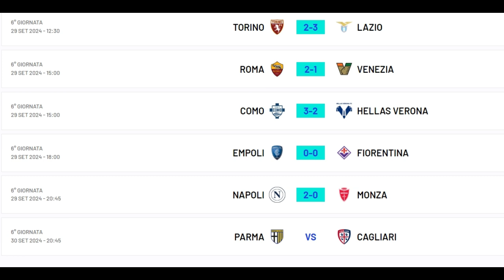In Serie A Napoli In Testa Alla Classifica 30.9.2024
World News Web 24 Channel